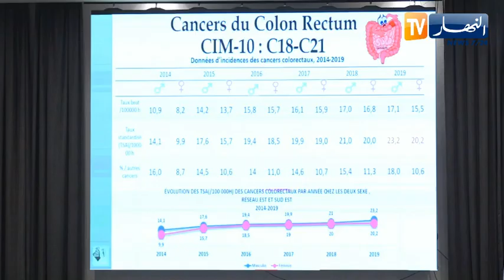صحة: الجزائر تسجل 47 ألف حالة إصابة جديدة بالسرطان في السنة